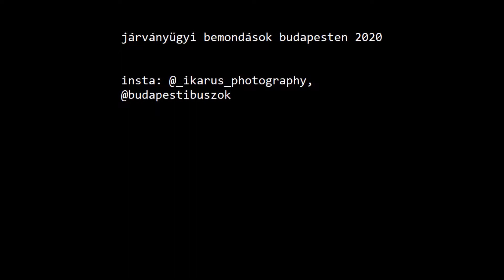járványi bemondások a bkk járatain 2020 (mindkettő bemondás)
ha valakinek kell az írja le az e-mail címét és átküldöm amiket szeretnél!